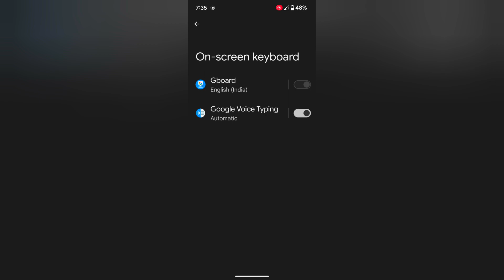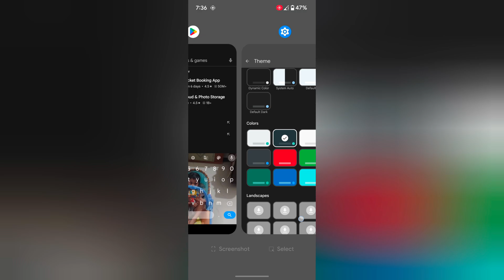How to Change the Keyboard Theme in Google Pixel 8 and Pixel 8 Pro | Gboard Theme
How to Change the Keyboard Theme in Google Pixel 8 and Pixel 8 Pro. You can set your picture or default wallpaper as Google keyboard theme on your Pixel devices. Set a dark or light keyboard theme on your Google Pixel devices.

More Queries:
Change keyboard theme in Pixel 8 Pro
Change Google keyboard theme in Pixel 8
Change the Gboard Theme in Google Pixel 8 Pro
Google Pixel 8 Keyboard Theme Change
Set a dark keyboard theme on Google Pixel
Google Keyboard Theme